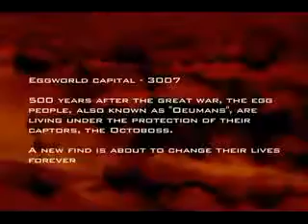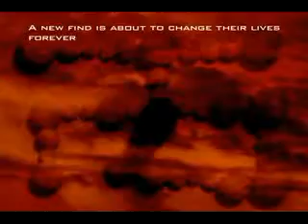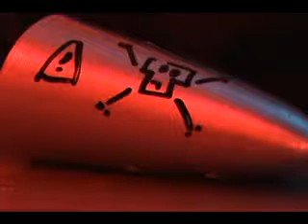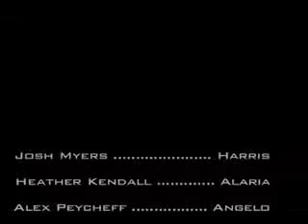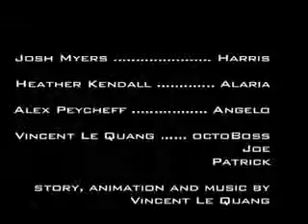Egg World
In the year 3007, the egg civilization has become slave of the octoboss, when one day, the egg people discover an ancient relic from the past.

This film was shown as part of Seattle Short Sci-Fi Film Festival in 2008